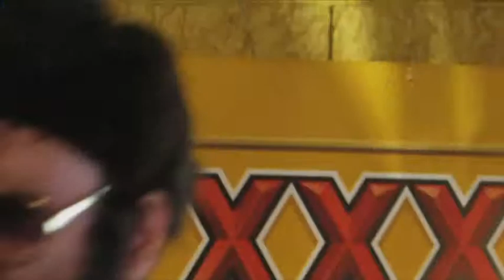Henry Wagons "Jail,It's Hell"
Henry Wagons @ The XXXX Gold Room, Southgate Inn, Tamworth. 24th January 2013.